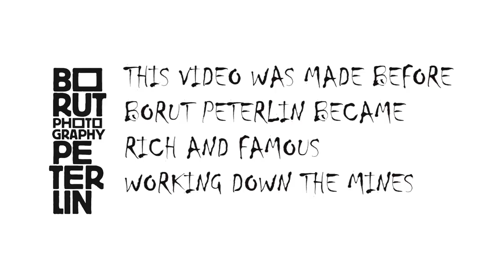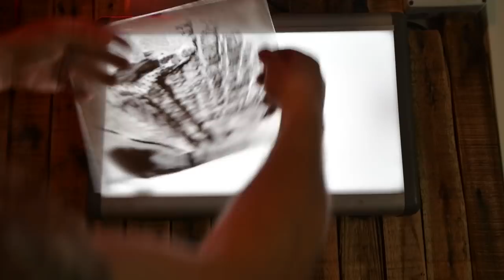My Dream Darkroom - Topshit Photography Vlog 43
I'm photographer all my life and I had many darkrooms. If I count only dedicated darkroom spaces, this is my fifth darkroom and with each one I've learned something new. This is my dream darkroom. It is functional, well equipped and it looks good, thus stimulating for making some beautiful art.
Tomorrow on 22nd of July 2018 I'll publish new workshop calendar, but I'm also available for individual workshops.

I could not done it without the help of Anže Grabeljšek , Peter Peterlin and Mateja Gašparin. Thank you!